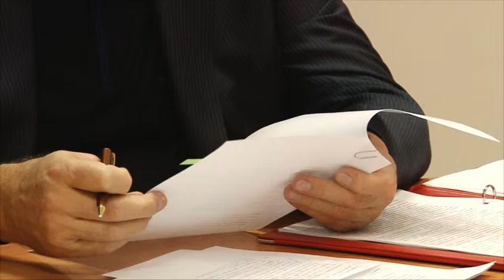В городской администрации состоялось селекторное совещание с губернатором края